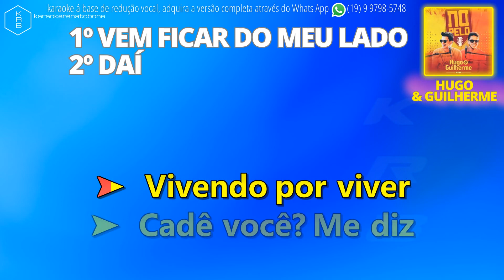VemFicarDoMeuLado + Daí - HUGO & GUILHERME - PLAYBACK DEMONSTRAÇÃO